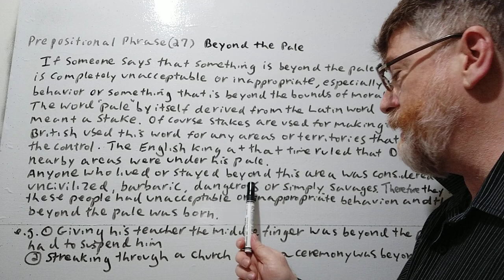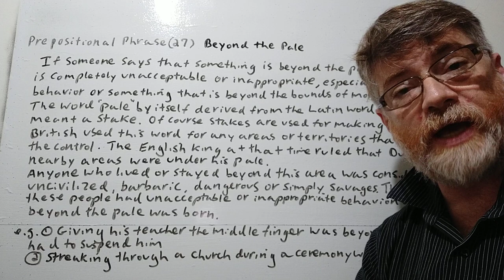English Tutor Nick P Prepostional Phrase (27) Beyond the Pale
In tis video,  we will cover the meaning of this prepositional  phrase , give its origin and examples of its use.